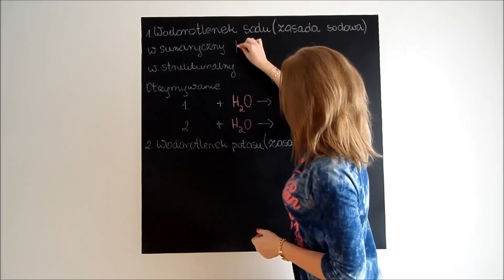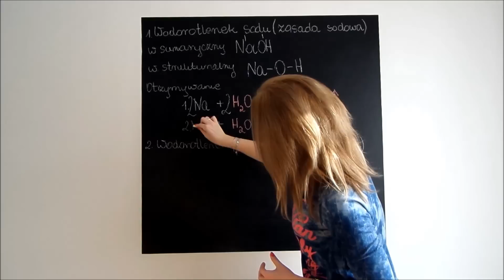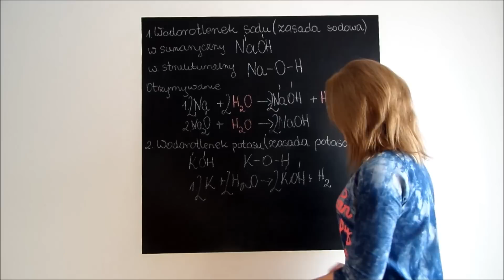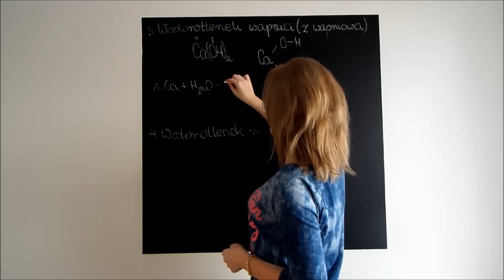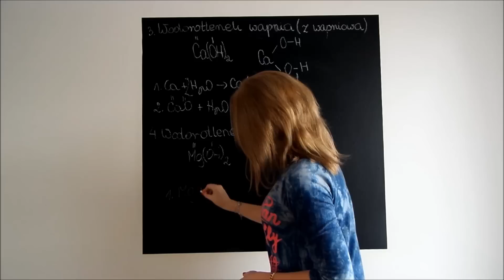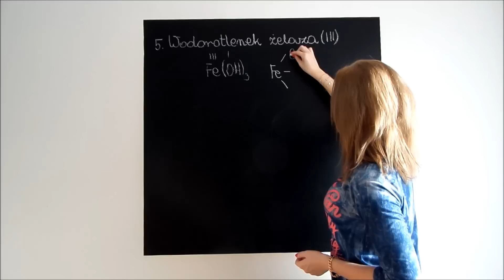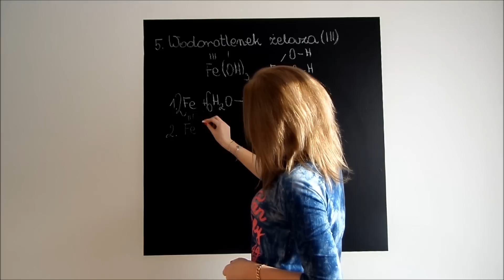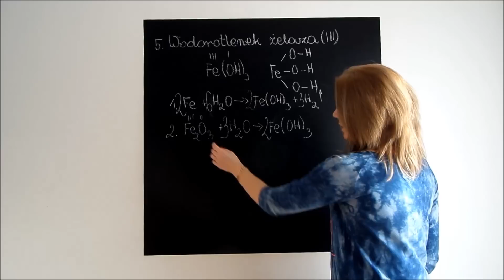Wodorotlenki i zasady. Wzory sumaryczne, strukturalne. Sposoby otrzymywania wodorotlenków.